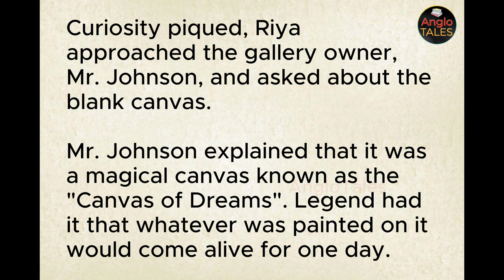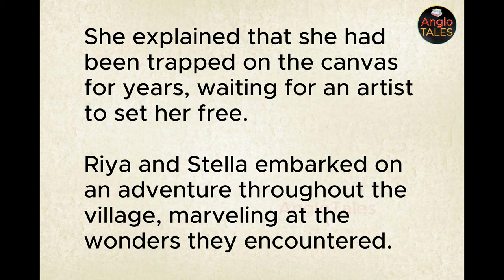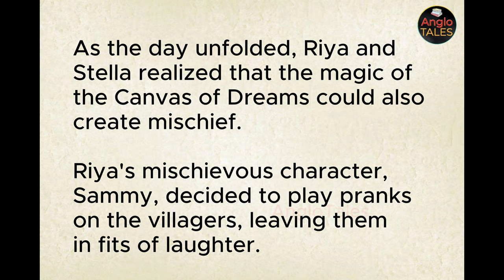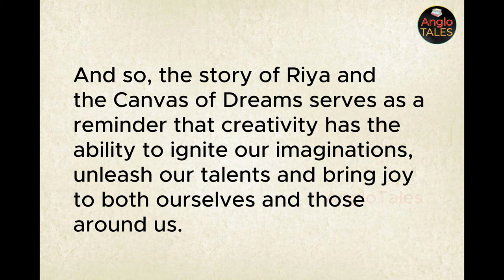⭐English Story | The Canvas of Dreams: Riya's Artistic Adventure | Listen and Practice | Short Story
Welcome to @AngloTales

listening and reading is surely an important part of englishspeaking practiceathome.

Join us on a captivating artistic adventure with "The Canvas of Dreams: Riya's Artistic Adventure." Immerse yourself in a world of creativity, colors, and imagination as we unveil the inspiring journey of Riya, a young artist with boundless dreams.

In this heartwarming tale, you'll witness Riya's unwavering passion for art as she bravely pursues her artistic dreams. From her first strokes on a blank canvas to the challenges she overcomes, Riya's story is a celebration of creativity, perseverance, and the transformative power of art.

Through the magic of storytelling, we bring Riya's art to life, allowing you to experience her artistic process, the emotions behind her creations, and the joy of self-expression.

"The Canvas of Dreams" is a tribute to all the aspiring artists, dreamers, and creators who dare to paint their world with colors of imagination. It is a reminder that each stroke on the canvas holds the potential to shape a beautiful reality.

Thank you for being a part of this artistic journey, where dreams take form on the canvas of storytelling.

@AngloTales  - Where Creativity Comes to Life.

English Story for Listening Practice
English Tales
English Stories
English Speaking Practice
English Tales with Morals
English Story
English Audiobook